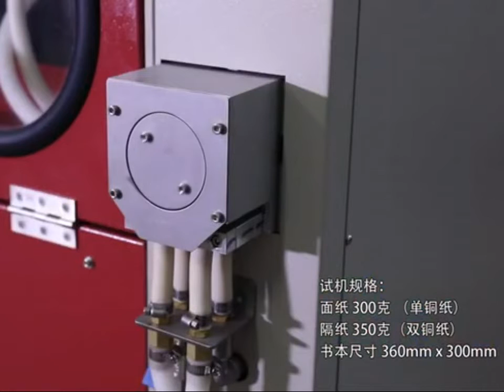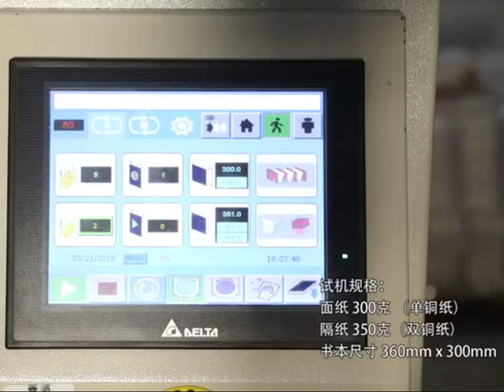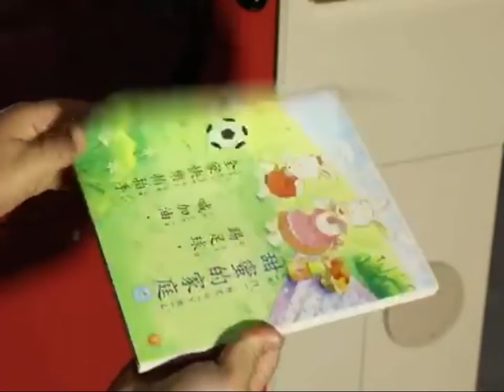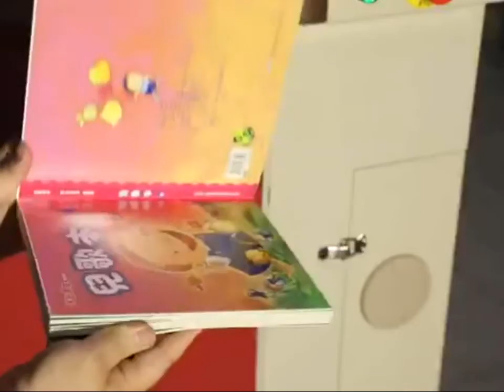Board book binding machine